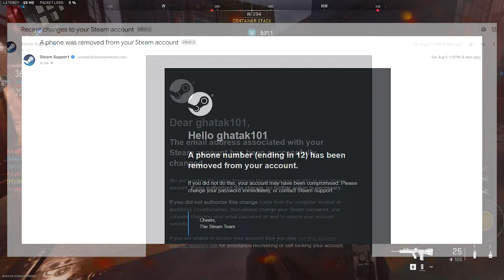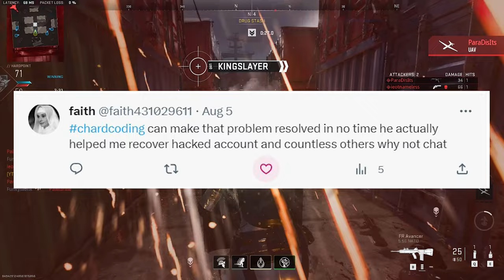Be careful with Steam | Call of Duty: Modern Warfare III (2023) releasing SOON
☟Planner:

📌Mon to Sunday ➤ Daily shorts
📌Mon to Sunday ➤ 🔴Streaming (Evening IST 08:00 Pm  to 11:00 Pm)
📌Monday, Wednesday, Friday ➤ New subjective videos.

☟Tools that I use:
➤🎧 Headset: boAt Immortal IM-200 7.1 Wired Over-Ear Headphones Channel USB Gaming Headphone
➤🖱️Mouse: Logitech G102 Light Sync Gaming Mouse Weight - Black
➤⌨️ Keyboard: Cosmic Byte CB-GK-26 Pandora TKL Mechanical Keyboard
➤🖱️Mouse pad:  Redgear MP35 Speed-Type Gaming Mousepad (Black/Red)
➤🔌Card reader: UGREEN SD Card Reader USB Type C USB 3.0
➤🔌USB HUB: QZ USB Hub 3.1 for Desktop PC
➤🔌LAN Cable: Cable creation Rj45 Cat 8 Ethernet Cable